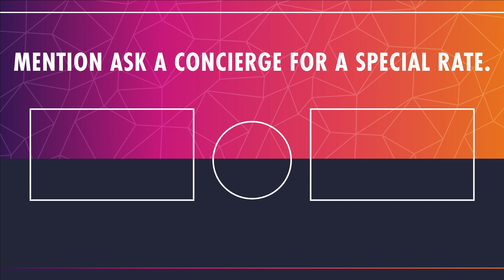eTip: Digital Tipping Solutions Today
Travel Updates: Int'l Travel Ban, Hospitality’s Unemployment, Amtrak’s New TrainsHow often have you found yourself in a situation where you wanted to leave a gratuity and didn’t have any cash on you? 🙋🏼‍♀️ All too often!

Enter digital tipping. The perfect solution for hotels and travelers alike. The team at eTip.io has created a user-friendly way for guests to leave a gratuity for their favorite hospitality workers and for hotels to incentivize their employees.

Win-win, all the way around, especially as we are seeing more and more businesses going cashless and as travelers wanting more solutions on their phones.

Head to eTip.io to find out more and mention me if you want to add this service to your business.